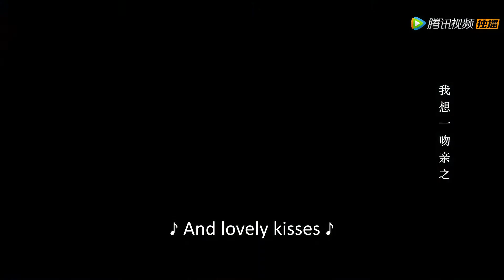路晋遇上强劲情敌，终于忍不住向胜男霸气表白，这下连空气都是甜的了。 |《我，喜欢你 Dating in the Kitchen》精彩片段EP10 (ENG SUB)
【简介】小魔女顾胜男人生中最不可思议的事情，就是在惨遭失恋、失业双重打击后，等着王子骑着白马来拯救她，可谁料想这个王子竟是刁嘴又挑剔，毒舌且自大，升级版的“唐僧”，但是这个“唐僧”不吃素！毒舌又傲娇的吃货路晋与天才厨师顾胜男一见面就“相克、相煞”事故不断，却又每每被她精湛的手艺吸引。在这段鸡飞狗跳的相处过程中，两人宿命般地越靠越近。终于有一天，霸道总裁路晋卸下了精英的高冷面具变身忠犬男友，小魔女褪去了刁蛮任性学会如何去爱，二人在美食中寻觅到简单的幸福。上帝偶尔会瞌睡，丘比特有时也会手抖，但命中注定的那个人终会踏遍千山万水与你相会。终于等到你，余生都是你。
【Synopsis】The drama tells the girl Gu Shengnan, after suffering the double blow of broken love and unemployment, she waits for the prince riding a white horse to rescue her. But unexpectedly this prince turns to be a picky and arrogant man, Lu Jin. Once he meets with the talented chef Gu Shengnan, constant accidents show up, but he is always attracted by Shengnan’s superb cooking skill. During this period of getting along with each other, the two fatefully move closer and closer. Finally, one day, the overbearing president Lu Jin turns into a gentle boyfriend. The little witch begins to learn how to love, and the two finally find simple happiness in food.
【Starring】Lin Yu Shen, Zhao Lu Si